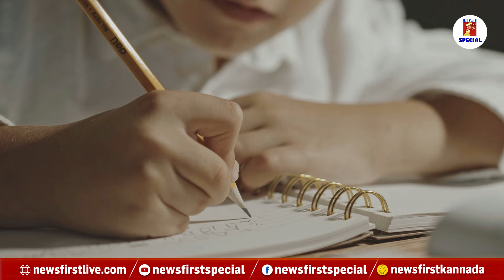Jaipur Incident : ಶಾಲೆ ಪಕ್ಕ ಮದ್ಯದಂಗಡಿ ಹೈಕೋರ್ಟ್‌ ಮೆಟ್ಟಿಲೇರಿದ LKG ವಿದ್ಯಾರ್ಥಿ..! | NewsFirst Special